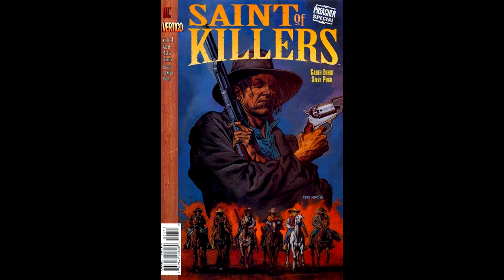Cunny's Trailer Trash - AMC's Preacher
Cunny is joined by his good buddy Jon from What A Horrible Night To Have A Podcast. They watch the Preacher trailer and discuss the comics and other works of Garth Ennis.